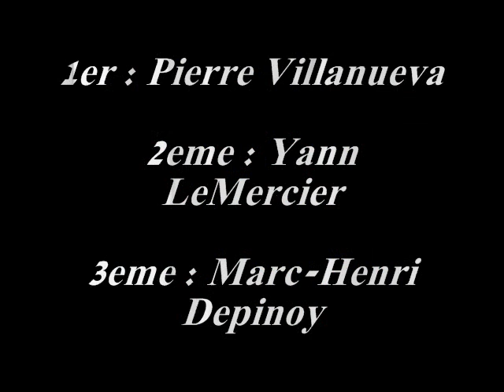Doublet de l'ASPTT Rennes à Cesson Sévigné le 28 Juin 2008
Montage video avec le résumé de la course